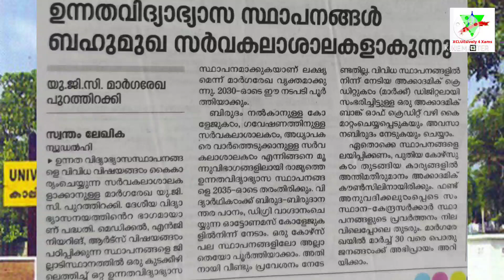CALICUT MG KERALA KANNUR UNIVERSITY UGC NEWS